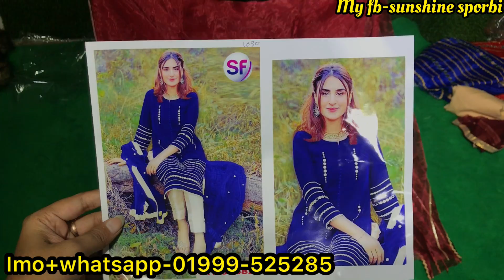Pakisthani Gorgious indian catalog dress collection|Stonwork organza collection